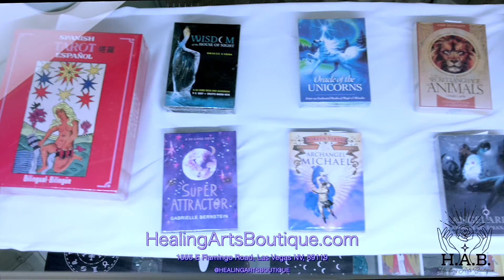Healing Arts Boutique - Las Vegas, Nevada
Welcome to Healing Arts Boutique, your haven for holistic treasures and soulful experiences in Las Vegas, Nevada! Discover a world of positive energy, healing vibrations, and spiritual well-being within our sacred space.

Located at 1555 E Flaming Rd, Las Vegas, Nevada, 89119, Healing Arts Boutique is your go-to destination for shopping and retail therapy that nurtures the mind, body, and spirit. Our carefully curated selection includes a variety of offerings to enhance your holistic lifestyle:

🔮 Crystals: Experience the power of these natural wonders that radiate positive energy and support your spiritual journey.

🌿 Oils: Elevate your well-being with essential oils known for their healing properties and aromatic benefits.

🌱 Herbs: Discover nature's remedies through our selection of herbs for various wellness practices.

🎁 Gifts: Find unique and meaningful gifts that speak to the heart and soul.

🌸 Incense: Enhance your space with the soothing scents of incense, promoting relaxation and balance.

Join us on Tuesdays to Fridays from 11 am to 7 pm, and on weekends from 10:30 am to 5 pm, to explore our offerings and experience the tranquil ambiance of our boutique.

Can't make it in person? No worries! Healing Arts Boutique is excited to announce that we offer shipping services, ensuring you can access our holistic treasures from anywhere.

Unlock the power of positive energy, cleanse your spirit, and embrace holistic living with Healing Arts Boutique.